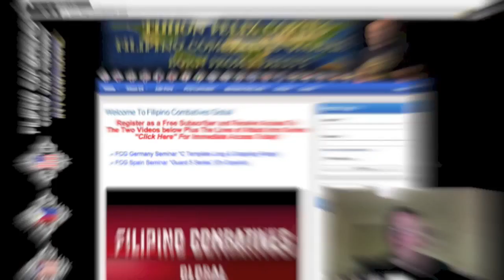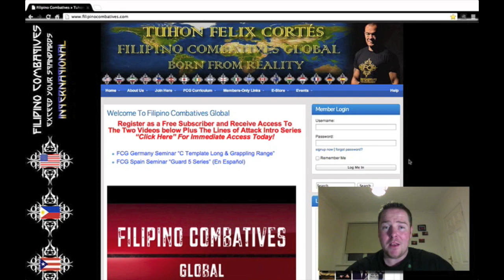Martial Preneur TV (Episode 6) with Felix Cortes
Scott Paterson's Martial Prenuer TV. In this Interview Felix was very kind to share knowledge in the Martial Arts business, and he also shares with us his break into movie roles from the cult classic Troma film "Toxic Avenger" to more mainstream Movies like "The Hunted" Starring: Tommy Lee Jones & Benicio Del Toro.

"Exceed Your Standards" with GM Felix Cortes